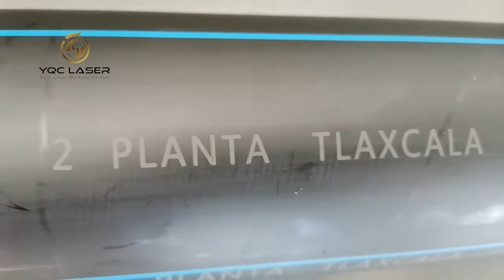What A Wonderful Laser Marking Solution on Black HDPE Pipes by YQCINDUSTRIAL.com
YQC Industrial is specialized in producing flying laser marking machines, which can be used in flying continuously HDPE extrusion line serial numbers standard marking solutions.
Our company uses imported US and German technology laser sources with top quality, such as IPG and INNOR brands, to ensure the stable marking quality for clients.
YQC Industrial laser printer has fast coding speed, high production efficiency, long service life, simple operation, zero consumables, and no maintenance advantages than the inkjet printer.
YQC Industrial high-speed laser printer can print QR codes, barcodes, logos, series numbers, letters, dates, production time, etc.